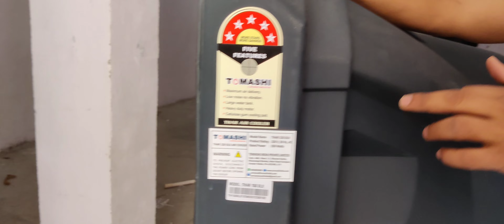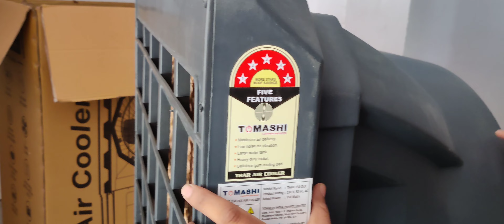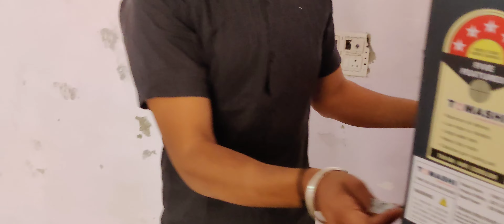Tomashi thar 150 / Free home delivery/ Tent cooler/Industrial cooler/ 150 feet Hawa 9999338946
मैं सभी से माफ़ी चाहूँगा हमारे पास दिन की 2000 से 3000 कॉल हो गई हमारी टीम छोटी होने की वजह से हम सिर्फ 400 500 तक ही कॉल उठा रहे या ऑर्डर भी सिर्फ दिल्ली हरियाणा गाजियाबाद के ले पा रहे हमें क्या करना चाहिए कृप्या आपने सुजाव हमें दें धन्यवाद

thar 150 deluxe ke rate change ho chuke ab RATE HOGYA hain 16500
Description- In This video you will know about tomashicooler and Tharcooler tomashicooler thar120Description-In This Video You will see tomashicooler and tharcooler tomashithar80 # tomashithar90 tomashithar100 tomashi thar120 tomashithar150 tomashithar150dlx tentcooler wedding cooler
Shop Name - Wholesaleshopp
Address -:- Shop no-100 sector 112 bajghera village near Dwarka expressway Gurgaon Haryana Pincode 122017
 Address 2: shop no 199 may Rajendra park near Dwarka expressway Gurgaon Haryana Pincode 122017
thar 80 new rate is 13500
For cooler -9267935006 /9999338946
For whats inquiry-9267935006